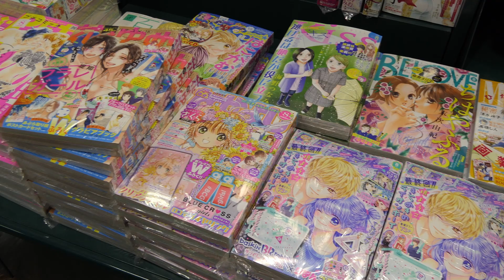Everything You Should Know About Murder Hornets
Murder hornets are all the buzz these days, they have quarter inch long stingers and can be up to two inches long... but are they really as murderous as they seem? Here is everything you need to know about the Asian Giant Hornet's invasion of North America.

Crazy description of how murder hornets wage war on honey bees

Host: Gordie Lucius - @gogogordon
Writer/Editor -  @stephenrobinson52
Camera - Bob L'Heureux
Research - Evgeni Matveev